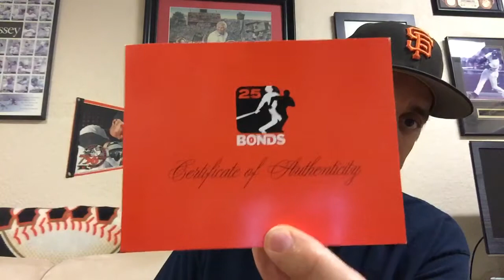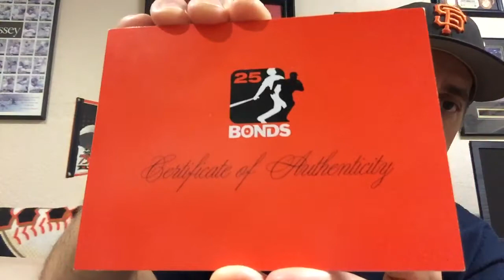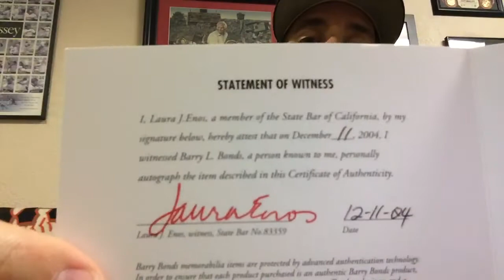Ground Chuck heading north of Mendoza with an unusual pick up inspired by Smitty